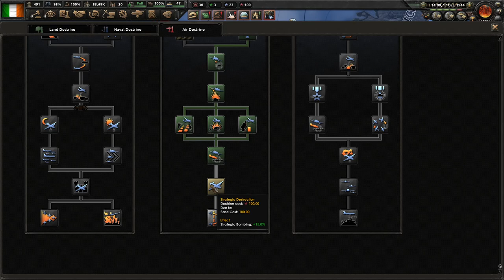Supplies Subs and Spies: Let's Play Ireland as HOI 4 Pt 8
Leningrad falls to the Germans, but elsewhere they seem to be stalling, and I am starting to think about liberating Brittany/Bordeaux from Germany.